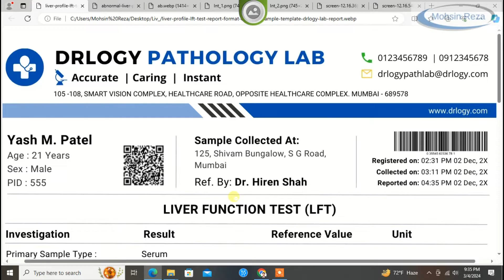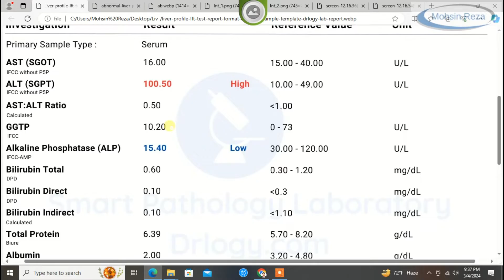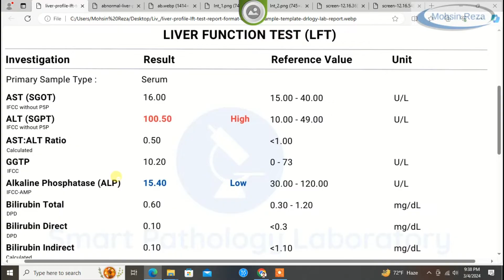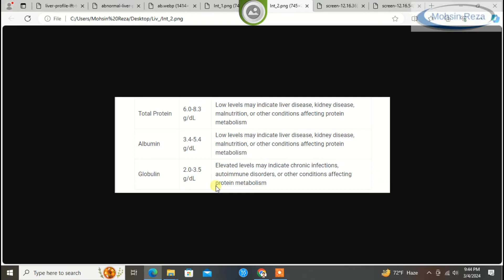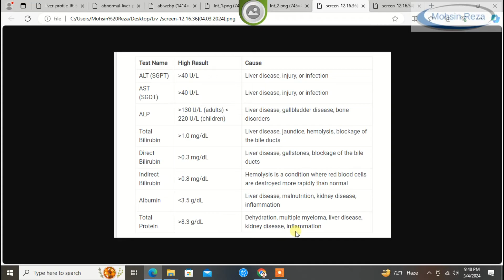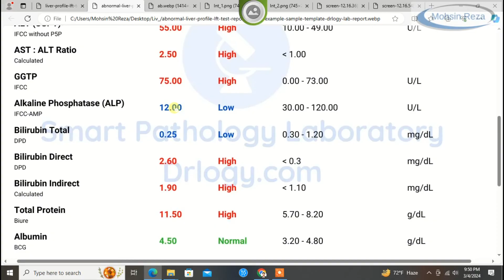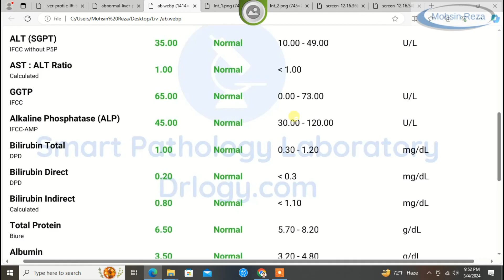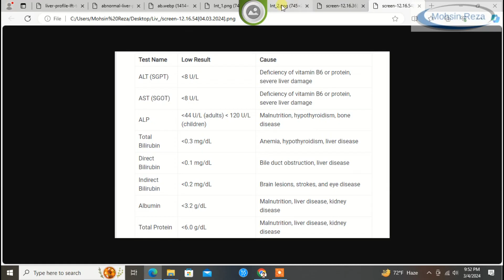লিভার ফাংশন টেস্ট (LFT) রিপোর্ট বুঝুন | রিপোর্ট দেখে বুঝে নিন লিভার কেমন আছে | Liver Function Test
দেশে ও দেশের বাইরে থেকে স্বাস্থ্য জনিত যেকোনো সমস্যার বিষয়ে পরামর্শ ও উপযুক্ত চিকিৎসক নির্বাচন করতে সরাসরি আমার পরামর্শ নিন নিচের দেয়া সময় অনুযায়ী

চেম্বার টাইম:
👉শুক্র ও শনিবার সকাল ৮ টা থেকে দুপুর ১২ টা।
👉প্রতিদিন বিকাল ৪ টা থেকে রাত ৮ টা।

চিকিৎসার ধরন:
🩺এলোপ্যাথিক (ওটিসি বেইসড) জরুরী প্রাথমিক চিকিৎসা ও পরামর্শ । উপযুক্ত চিকিৎসক নির্বাচন ও রেফারেল সার্ভিস।

সেবা মেডিকেল হল
মহসিন রেজা
প্যারামেডিক চিকিৎসক
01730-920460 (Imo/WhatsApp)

In this video I am going to explain about "Urine RME Test Examination". Hopefully this video will give you the full information about the same matter. Thanks for supporting me a lot, keep watching.